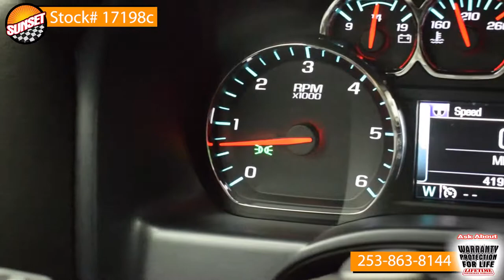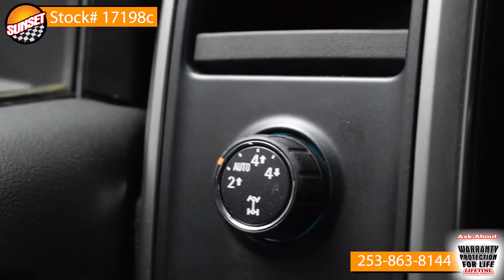- Sunset Chevrolet in Sumner Washington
2014 Chevy Silverado 1500
Stock# 17198c